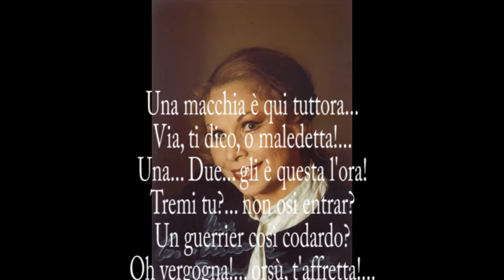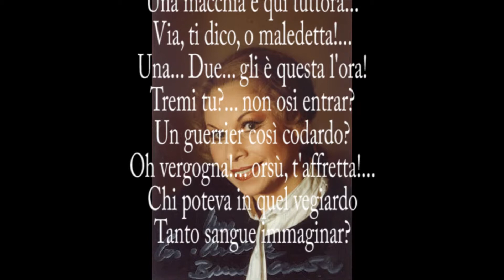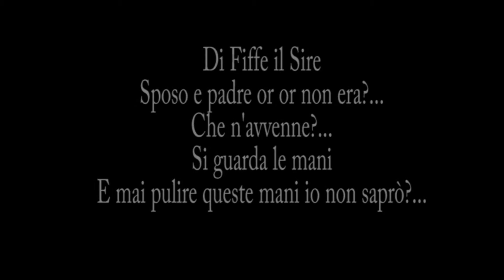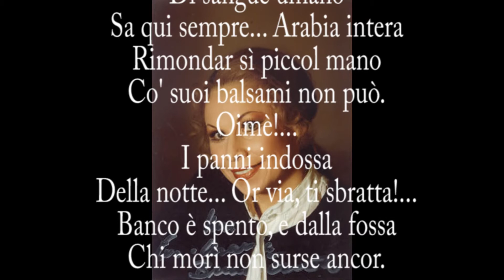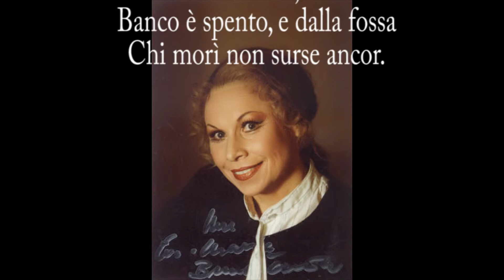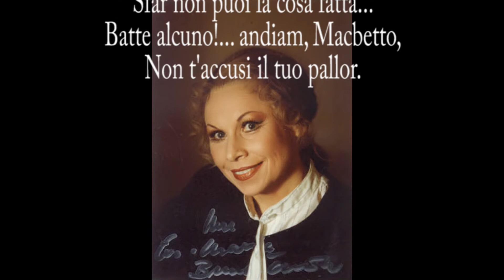Eva-Maria Bundschuh - Verdi - Macbeth - Una macchia è qui tuttora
"Dieser Flecken kommt immer wieder. "
Große Szene des Nachtwandelns der Lady Macbeth 4.Akt
aus der Oper "Macbeth" von Giuseppe Verdi
Orchester der Komischen Oper Berlin
Dirigent: Rolf Reuter
(1987)